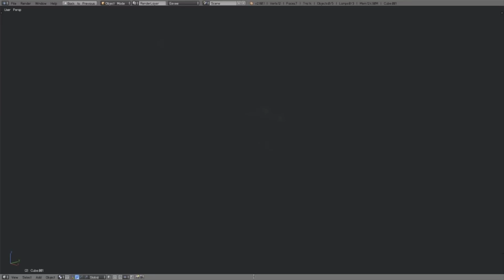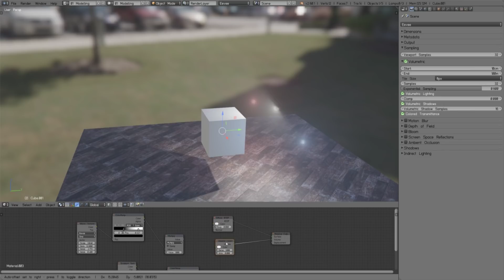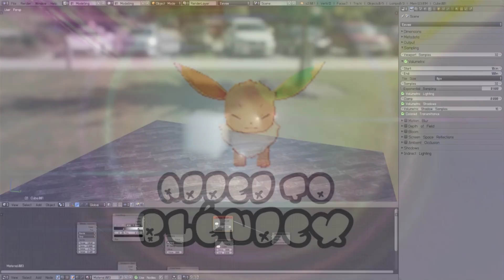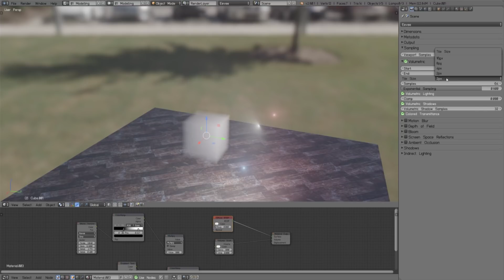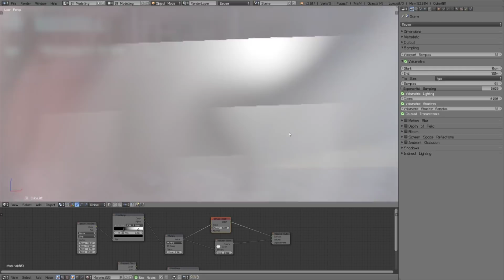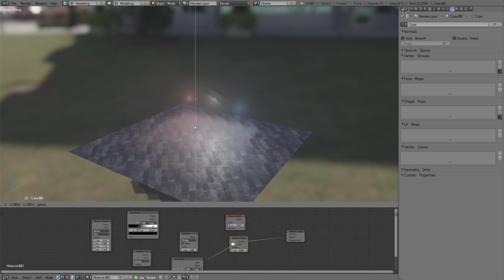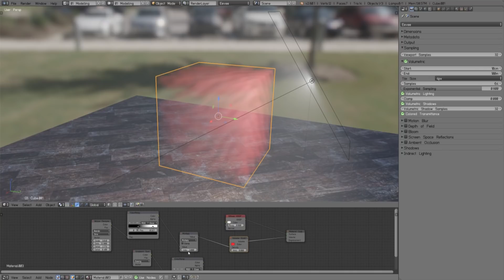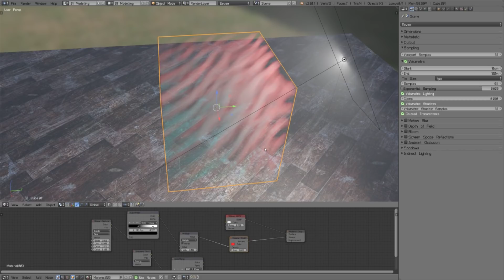Eeveesode no. 17 - Volumetric Objects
Volume Scatter and Volume Absorption has been added for shading objects in Blender 2.8 Eevee. I guess this makes Eevee able to render smoke sims, but there could be many use cases for it. Also I ponder about the idea of having a check-box on light sources to enable/disable the light effect on volumetrics. Like there is for Shadows. Anyway this is Episode no. 17. Happy blending.